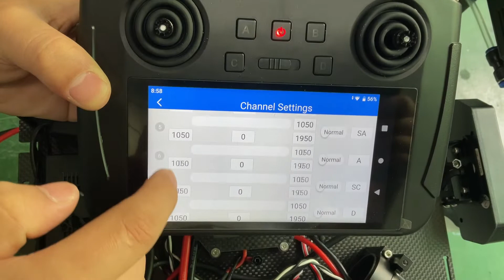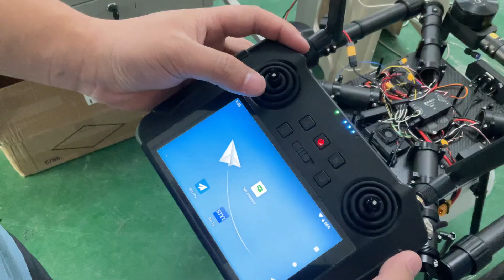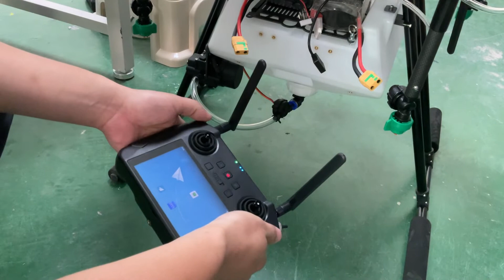How to calibrate the ESC for K++ flight controller with MK15E Remote controller (1)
JMRRC brand as Shenzhen GC Electronics Co., Ltd company specializes in the production of multi-rotor completed UAV drones and accessories.The company takes "always providing customers with high-quality products" as its core. We have designed a variety of 3k full carbon fiber frames for 4,6,8 Axis aircraft. We also producing the high efficiency brushless power system. Our products are mainly used for agriculture,aerial photography and security,entertainment, such as Agriculture spraying drone, granular speader drone,mapping uav drone,camera uav drone and so on. The company also has a number of patents for UAV drone and patents for Agriculture application systems.We try to make lighten frame and reasonable structure to bring a better performance.

We are listening your idea and suggestions to improve it. Welcome!